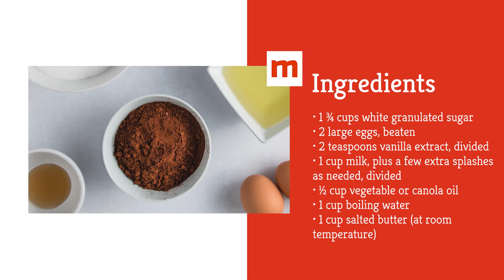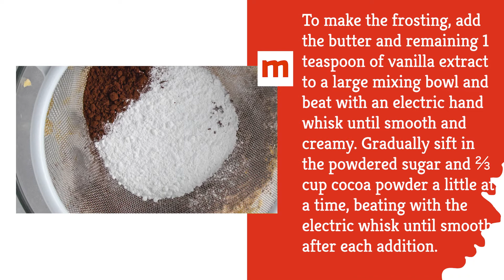Super Moist Gluten-Free Chocolate Cake Recipe